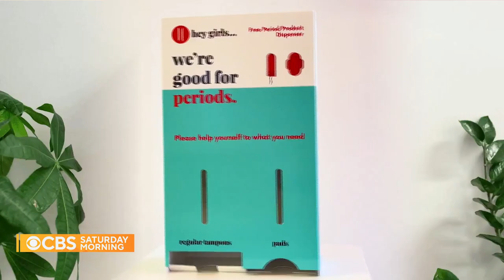Meet the women in Scotland aiming to end period poverty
This year, Scotland passed a law to provide free sanitary products to all its citizens. CBS News correspondent Roxana Saberi went to Scotland to meet the women who make it happen.